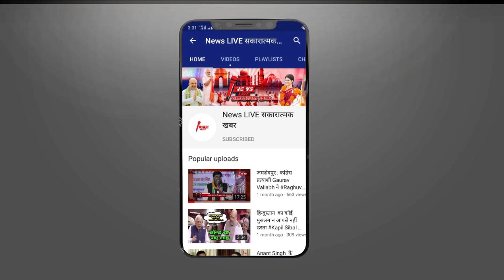हरिद्वार पहुंची सूरत से Special Train से 167 यात्री लापता ! प्रशासन में मचा हड़कपं! NEWSLIVE